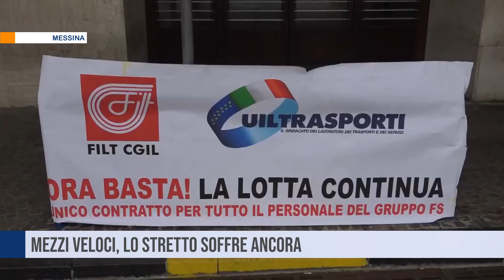MESSINA. Mezzi veloci, lo stretto soffre ancora